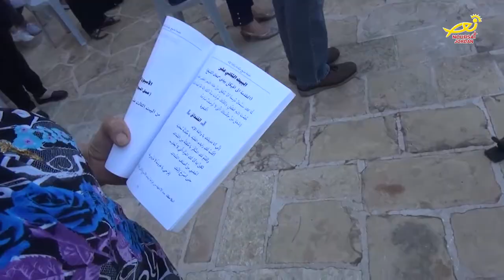نورسات الأردن : ترأس المطران ثيو فيلكتوس الوكيلُ البطريركي في مدينةِ بيتَ لحم خدمةَ صلاةِ المديح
ولا زلنا أعزاءَنا في بيتَ لحم / حيث ترأس المطران ثيو فيلكتوس الوكيلُ البطريركي في مدينةِ بيتَ لحم خدمةَ صلاةِ المديح / بحضور جمعٍ محدودٍ من ابناءِ وعائلاتِ الرعية / وذلك في بُستان كنيسةِ المهد للرومِ الأرثوذكس .. عاونَ سيادتَهُ في الخدمه الايكونيموس سمور ... والايكونيموس عيسى ثلجيه والأب جورج جَقمان / حيث أحيتْ الصلاةَ جوقةُ كنيسةِ المهد للروم الارثوذكس بقيادة لورنس سمور / كما أقيمت صلاةُ شكرٍ لأمنا مريم العذراء شفيعةِ المسيحيين / وصلاةٌ لأجلِ ضحايا تفجيرِ بيروت / وأخرى لشعوبِ العالمِ أجمع / لأنْ يُنجيهمُ اللهُ من وباءِ كورونا .. وفي نهايةِ الصلوات قدّم المطران ثيو فيلكتوس الشكرَ لجموعِ الحاضرينَ من المؤمنين